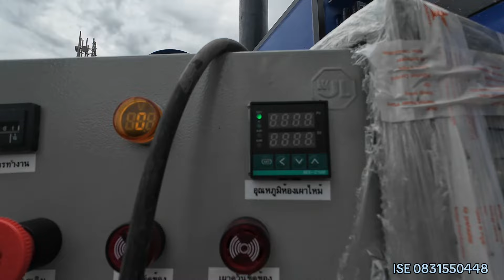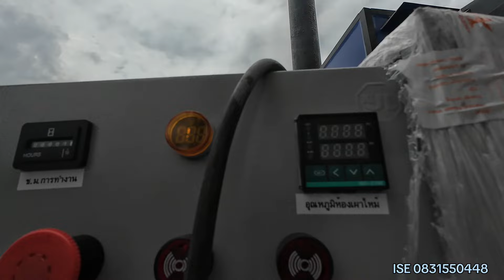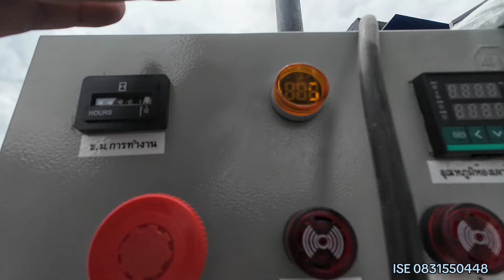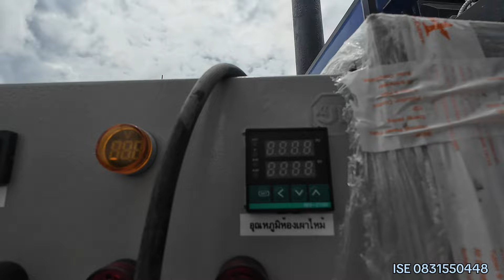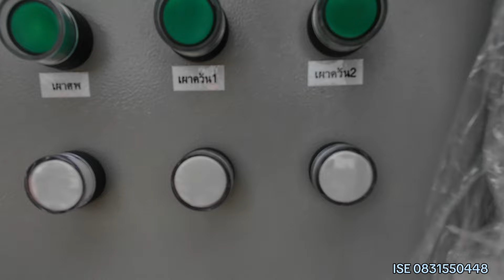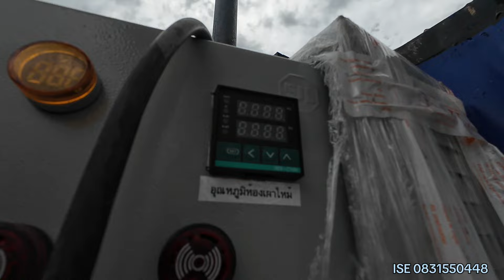เตาเผาศพรุ่นประหยัด ศรีสะเกษ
หจก.อิศวภาเอ็นจิเนีย 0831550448